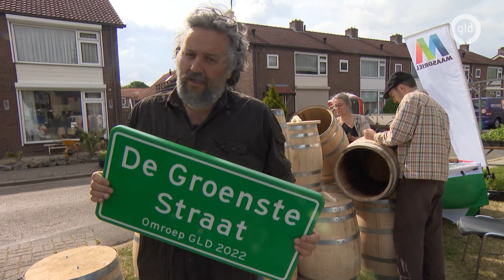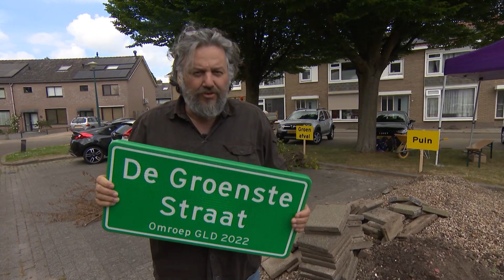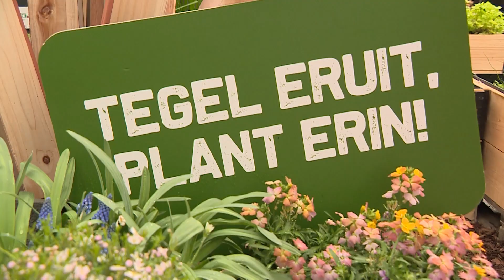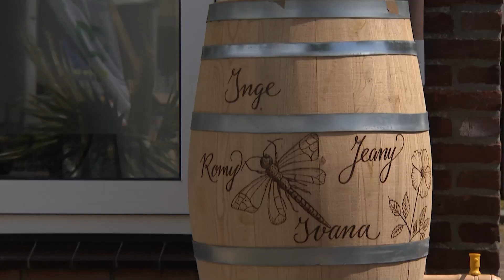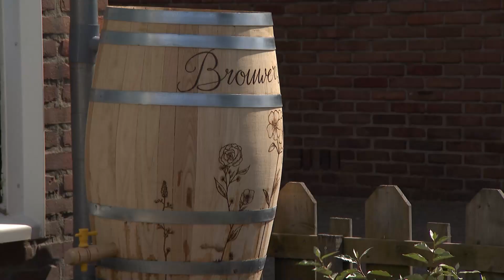Grind, grind en nog eens grind in Ammerzoden | De Groenste Straat van Gelderland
In het nieuwe programma De Groenste Straat van Gelderland duiken we Gelderland in om tuinen te vergroenen. Stenen eruit, groen erin!
Normaal ben je trots op een eerste plaats maar als je boven aan de lijst prijkt, van Steenbreek, is er werk aan de winkel. De gemeente Maasdriel heeft een prachtig groen buitengebied, maar kom je binnen de bebouwde kom, dan kijk je tegen stenen en grind tuinen aan. In het dorp gaan we vandaag aan de slag om de tuinen net zo mooi te maken als het buitengebied.

Wil je meer weten over de natuur in Gelderland?